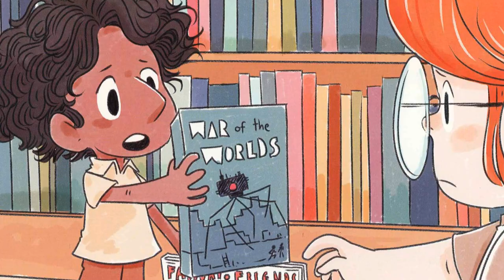This book is my best friend by Robin Robinson read by Grandpa Tom